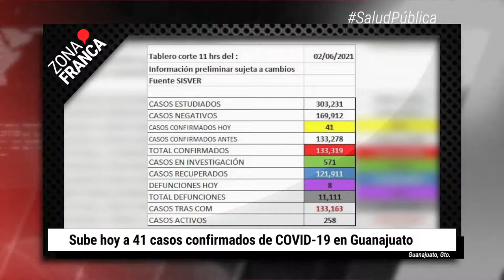Sube hoy a 41 casos confirmados de COVID-19 en Guanajuato | BrevesDeLaZona📰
Las noticias más destacadas de Guanajuato
- Sube hoy a 41 casos confirmados de COVID-19 en Guanajuato.
- 24 mil elementos participarán en el operativo que se desplegará el domingo en las Elecciones2021.
- Seis candidatos de León presentan compromisos al OCL, el resto ni sus luces.